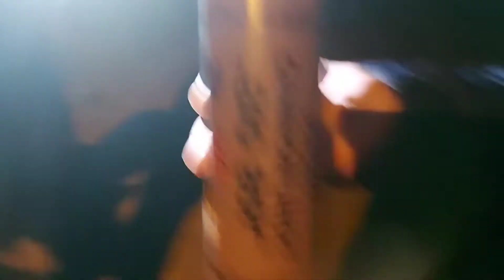💥BIG BOY XXL 150G SILVESTER💥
Ich versuche Euch immer mit verschiedenen Ideen zu unterhalten und ebenfalls abwechslungsreiche Videos zu gestalten.!!

ich hoffe ich kann euch mit meinen Videos lange bei Laune halten. Und wenn euch dies alles Gefällt, dann ünterstützt mich in dem ihr Bewertet, Kommentiert

// Videos

positive Bewertungen

- konstruktive Kommentare (!!!)

- Video-Favorisierungen

Euer 💥ExplosivFireHDKnall💥